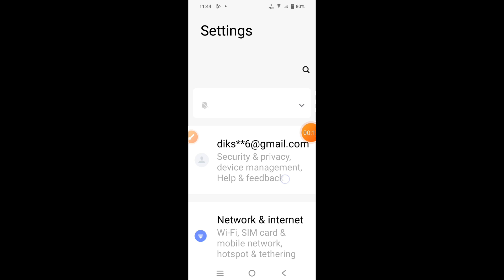How to set screen off time in Vivo Y18 || Vivo Y18 me auto screen off kaise set kare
Hello dosto, aaj meine is video me bataya hai ki Vivo Y18 me auto screen off time kaise set karte hain, dosto Vivo Y18 me screen off time set karna bahut hi aasan hai. agar aap bhi janna chahate hain ki Vivo Y18 me auto screen off time kaise set karte hain to is video ko pura dekhiyega, thanks friends.

Hello friends, in this video, I've explained how to set the auto screen off time on Vivo Y18. Setting the screen off time on Vivo Y18 is very easy. If you want to know how to set the auto screen off time on Vivo Y18, be sure to watch this entire video. Thanks, friends.

How to set screen off time in Vivo Y18
Vivo Y18 me auto screen off kaise set kare
How to set screen off time on Vivo Y18
Vivo Y18 me auto screen off kaise set karte hain
Vivo Y18 auto screen off
Vivo Y18 me auto screen off kaise kare
How to set timing for auto screen turn off in Vivo Y18
Vivo Y18 screen off
Vivo Y18
Screen off